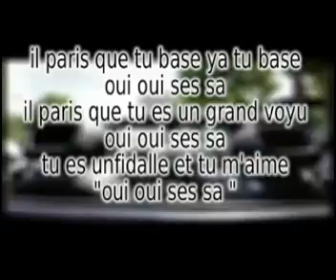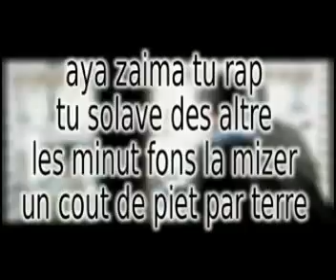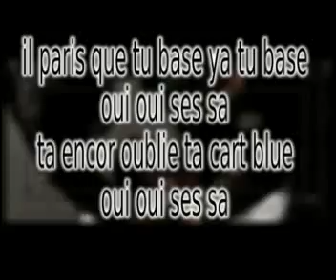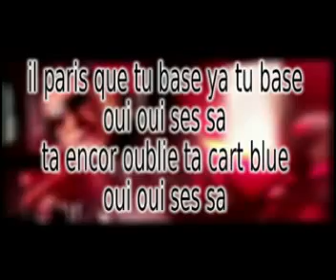l'algerino tireur de coup franc lyrics (parole)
abonni vous svp